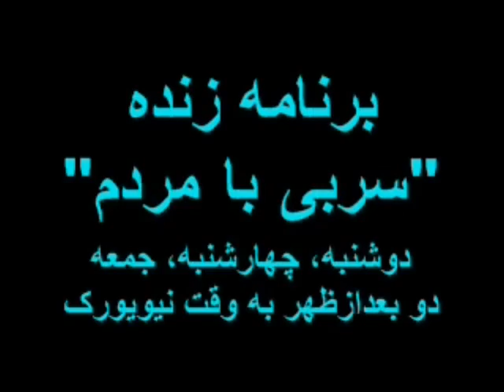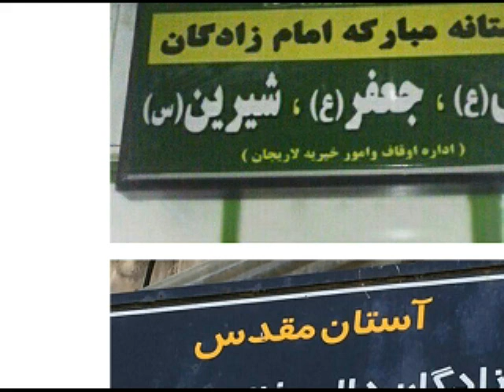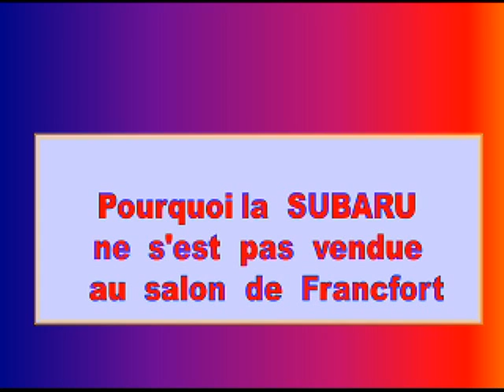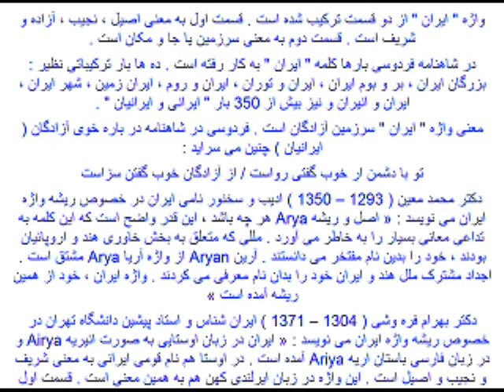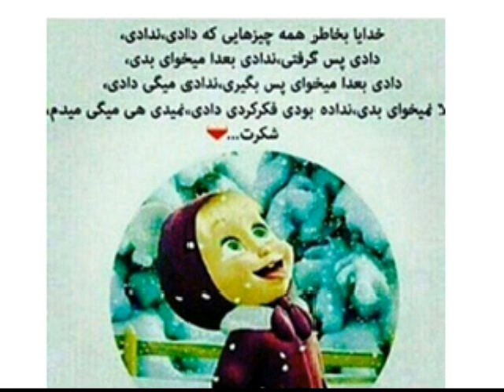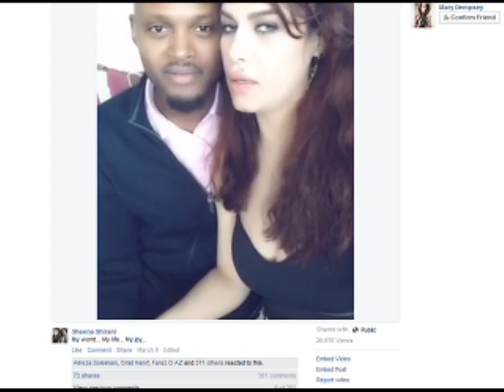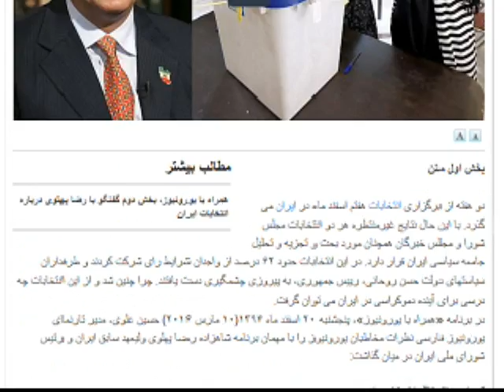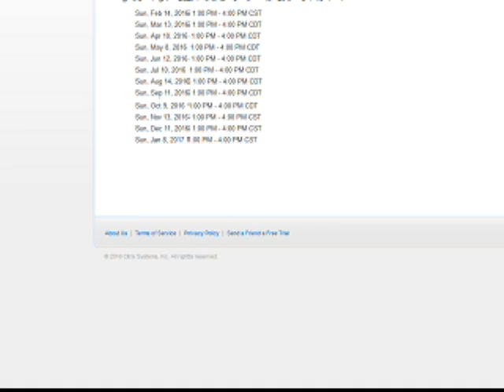Sorbi 2016-03-14 * Persian TV * Mardom TV usa * ​سربی با مردم ​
خرافات , خرافات است , چه ررتشتی باشه , چه مسیحی باشه چه اسلامی

​به نظر من خرافات , خرافات است , چه ررتشتی باشه , چه مسیحی باشه چه اسلامی !  تا روزی که جرات نکنیم بگیم با همه خرافات ها مخالفیم , هیچ چیز تغییر نمیکنه .  امیدوارم دوستان گفتار نیک یادشون باشه و فحاشی نکنند ​